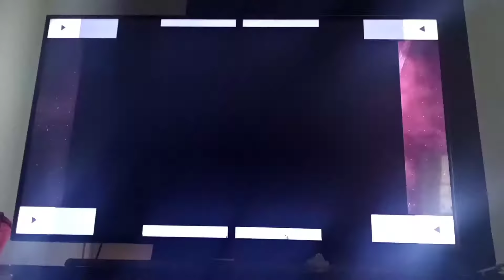EWS candy kane vs caveman exreame rules match episode 1